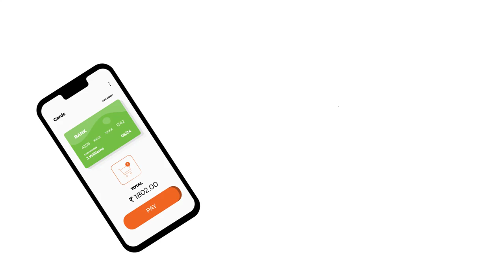Safety Measures at STAR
At STAR we encourage social distancing. It's our priority not only at our stores but also at the distribution centers.
It's important to us for you to have a safe environment to come and shop daily essentials in.